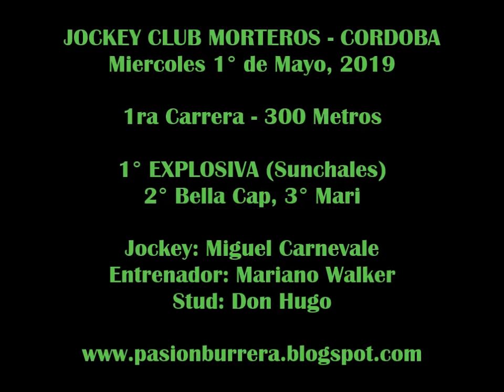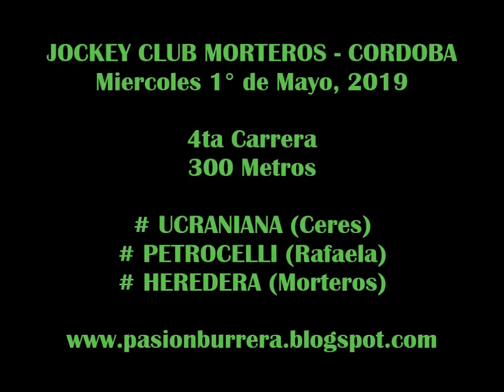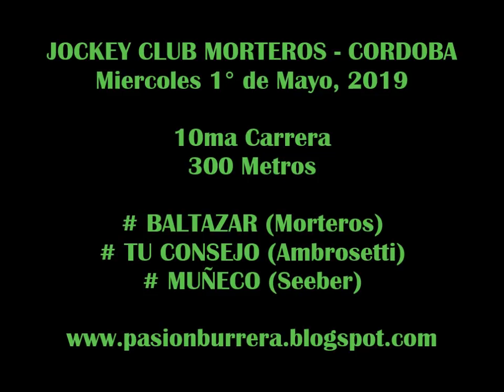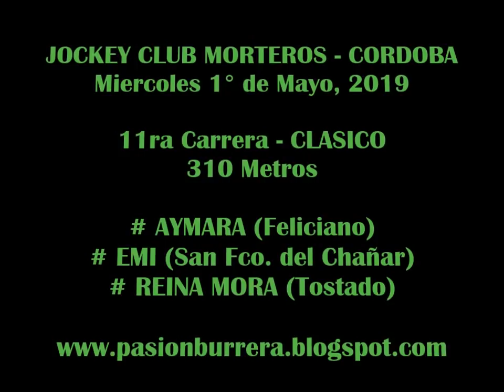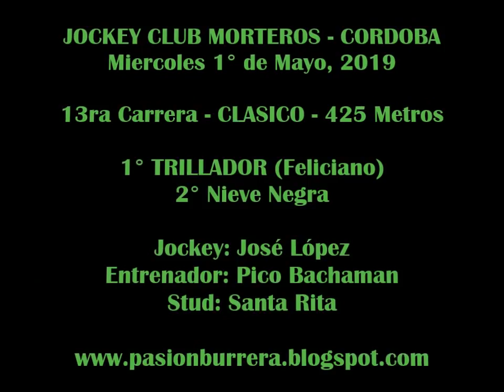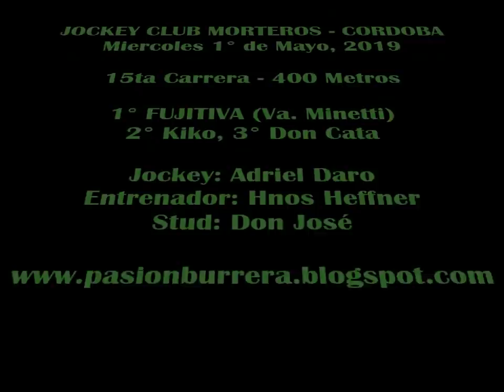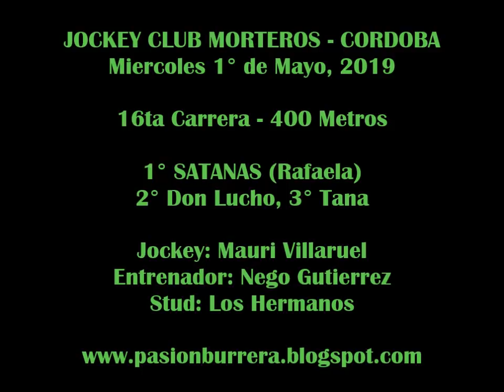Reunión Morteros (01-05-19)